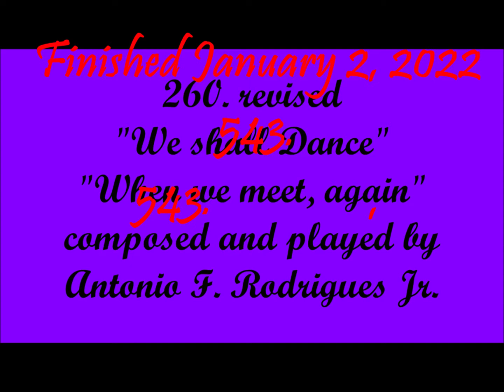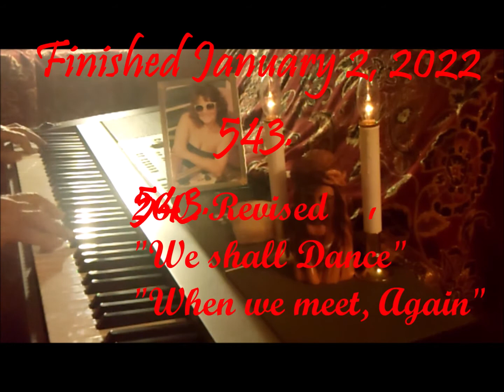543. "WE SHALL DANCE, WHEN WE MEET IN THE KINGDOM"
Entertainment Piano, Keyboard, Pleasure, Comedy, Family, Dedicated for pleasing everyone, with Love of People, Everyone, and Family entertainment. WHAT AN HONOR TO FINISH THIS COMPOSITION. IN HONOR AND LOVE FOR THOSE WHO HAVE DIED. XOXO TONY RODRIGUES.